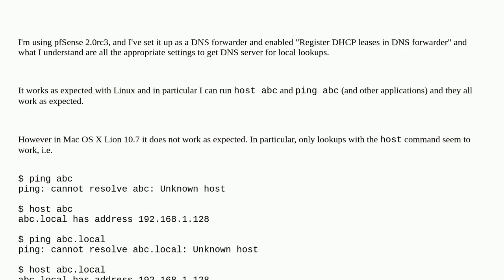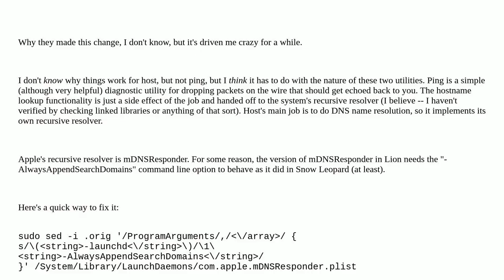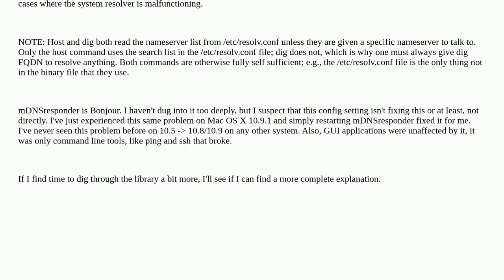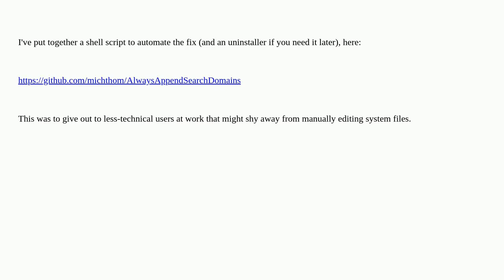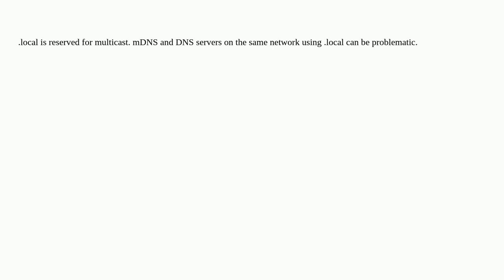Apple: DNS lookups fail with e.g. ping, but work with host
DNS lookups fail with e.g. ping, but work with host

A special thanks goes out to the community

  dns